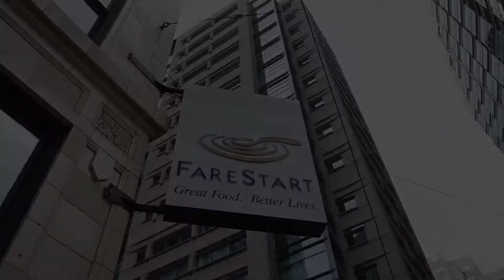Dozfy X Farestart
Farestart is a community focused Restaurant equipping those in need with the skills and discipline to those seeking a new lease on life. Dozfy created a mural during their renovation to capture the expression progression with those involved.